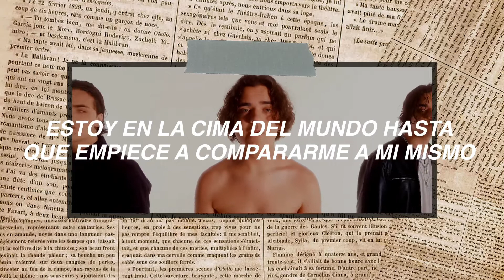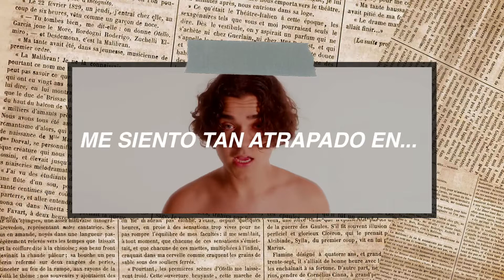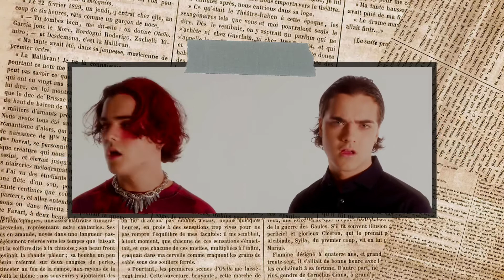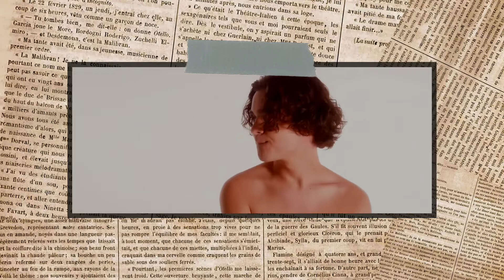Alexander Stewart - Compare Myself (Letra en Español)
Letra:
Tell me why its so fucking hard
I’m on top of the world until I start
to Compare Myself
to somebody else

Oh you know the Internet
it’s like the black plague
yeah it’s a disease
spreading on a rampage
I’m right in the thick of it
getting really sick of it

And we are just out here
Not sure how we should feel
When all we’re ever seeing
Is someone else’s highlight reel
Mental health is kinda shot
Getting in my head a lot

to Compare Myself
to somebody else

You know me I’m like pretty great
so it makes no sense it’s such a waste
to Compare Myself
to somebody else

I’m just being human though
Not making no excuses no
deep down I know the truth is
there’s no one else like me
so why do I ever Compare Myself, Oh
why do I ever Compare Myself, Oh

I get so caught up on
everything I don’t have
everyone that I’m not
starts to make me so mad
don’t know why I’m doing this
stealing my own happiness

I hate how much that I care
honestly I’m just scared
staying up at night
thinking will I ever get there, oh
will I ever get there

to Compare Myself
to somebody else

so it makes so sense it’s such a waste
to Compare Myself
to somebody else